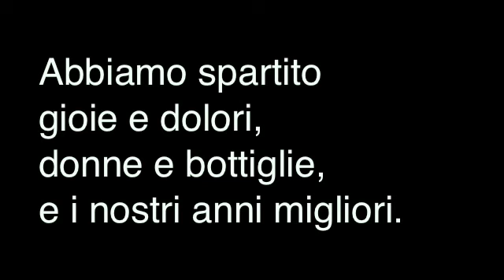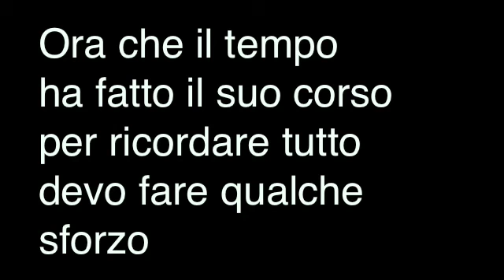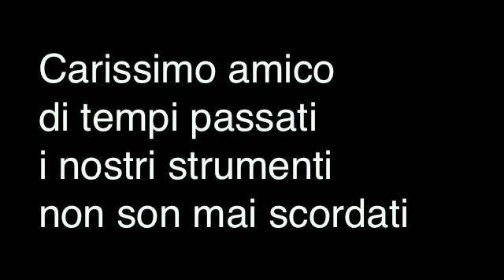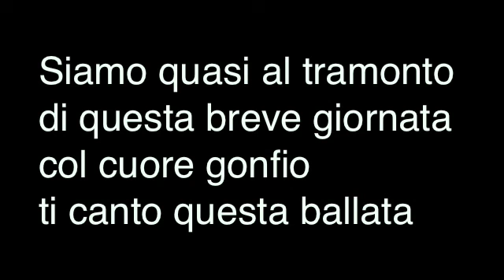A Dany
This is a song a wrote about my childhood friend Dany.
We began playing together and have shared many musical marathons together as well as many other life defining moments, as the song indicates. Many such moments involved women and liquor, as well as philosophical and political ponderings.
The song was written and recorded in  record breaking time and this is its first mixed demo. I know. I'm very brave.